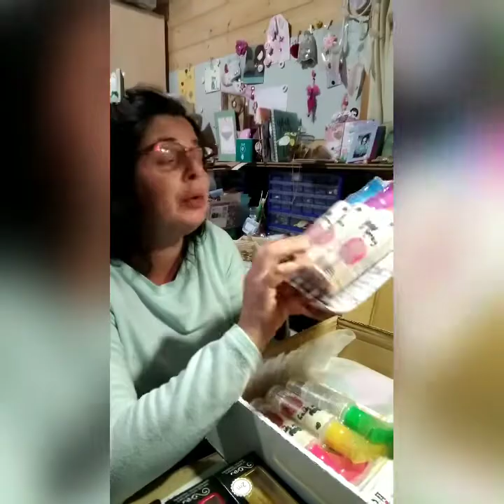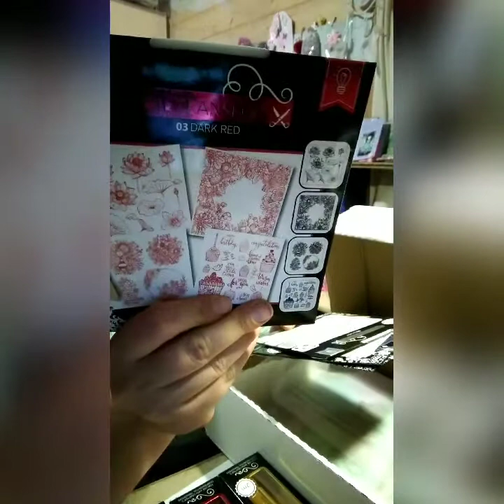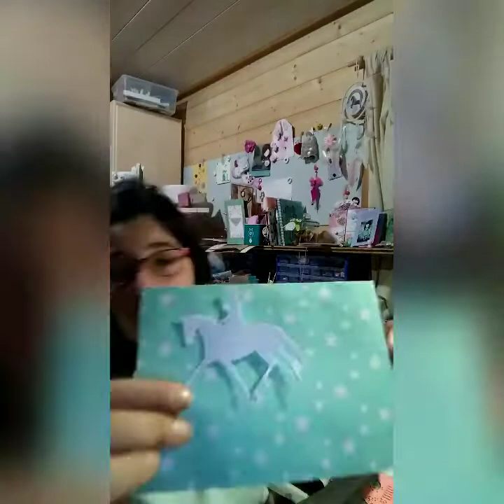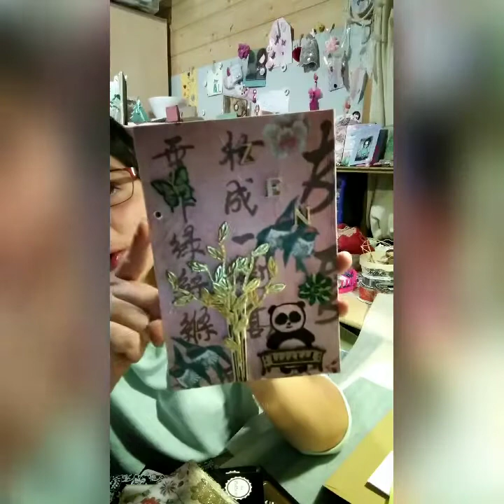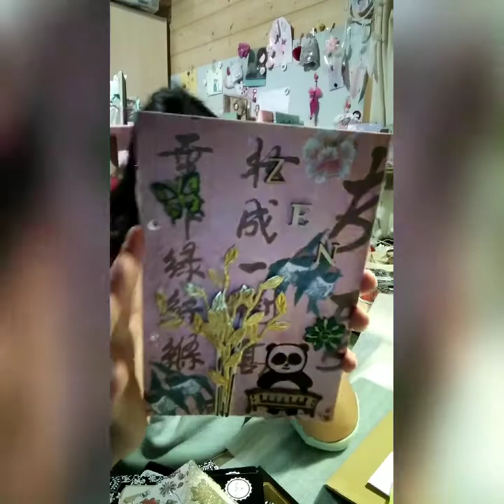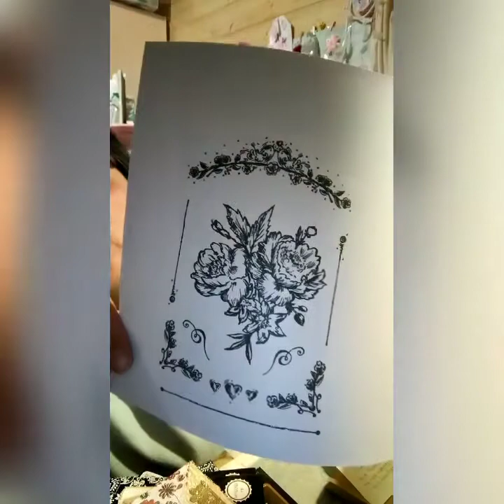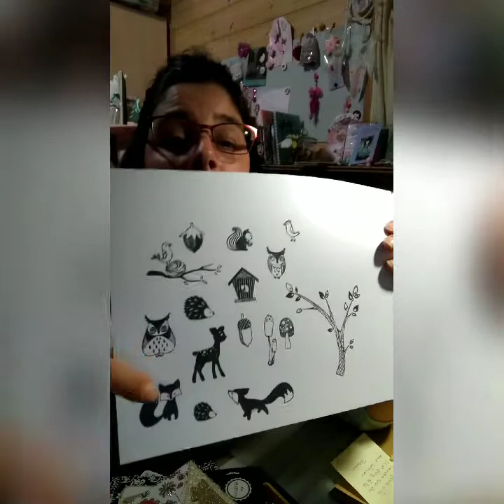Merci merci merci beaucoup valy